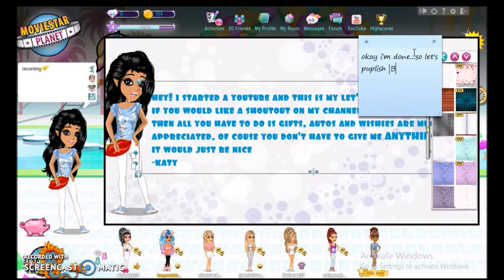let's play ~ episode 2 ~ artbook making skills?!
hello there! this let's play is on uk, and the account is katyiskoolio :D
(names are hard lol :D)